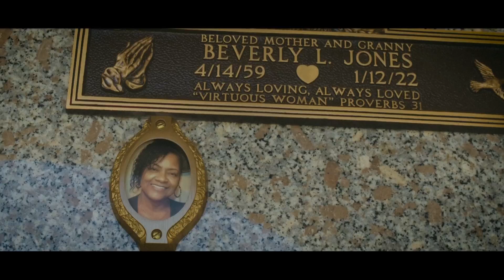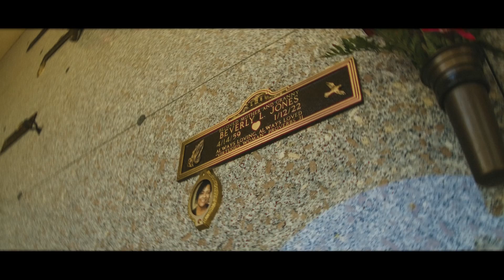P-NiCe - PRAY FOR ME (DW FLAME x Papi Gordo)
Heartfelt reality music